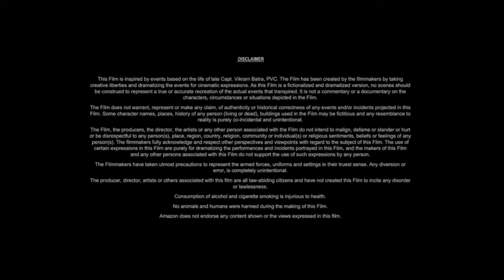The Twilight Saga: Breaking Dawn – Part 6 (2024) Movie | Kristen Stewart | Review And Facts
Movie Credits
The Twilight Saga: Breaking Dawn – Part 3 Upcoming is a 2024 American romantic fantasy film directed by Bill Condon. It was written by Melissa Rosenberg, based on the 2008 novel Breaking Dawn by Stephenie Meyer. The sequel to The Twilight Saga: Breaking Dawn – Part 1 (2011), it is the fifth and final installment in The Twilight Saga film series. The film stars Kristen Stewart Robert Pattinson and Taylor Lautner
The Twilight Saga: Breaking Dawn – Part 3 (2024) Movie | Kristen Stewart | Review And Facts